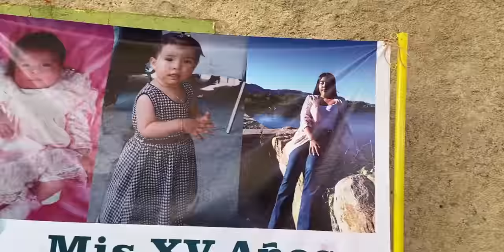15 Años Brisa Pasillas Aguirre, un rato de la fiesta.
Hoy 27 de Mayo de 2023, nos toco acompañar a nuestra familia en el Salitre, Valparaíso, Zac., en la celebración de la Quinceañera de la señorita Brisa Pasillas Aguirre, vamos a ver que tal estuvo.